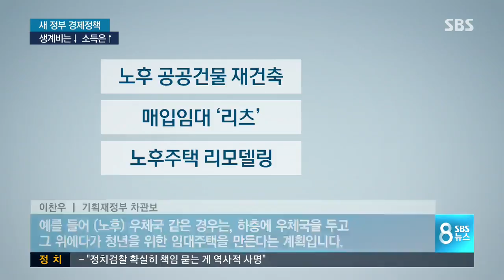생계비 줄여 소득 늘린다…정부의 핵심 방안은? / SBS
정부가 밝힌 소득주도성장의 핵심은 생계비 부담을 줄여서 소비할 여력을 늘리는 겁니다. 특히 생계비 가운데 서민들의 가장 큰 부담인 주거 비용을 줄이기 위한 다양한 정책이 제시됐습니다.

계속해서 박수진 기자입니다.